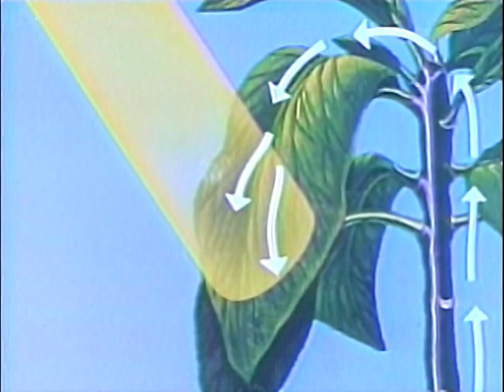Review Parts and Functions of Plants | Sineskwela